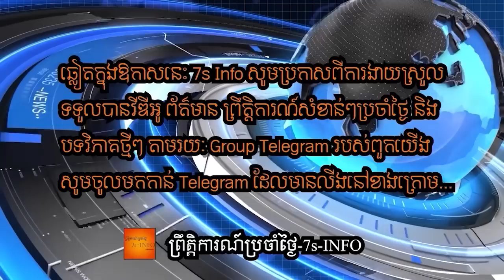តើអ្នកគិតថាដល់ដំណាក់កាលណាទើបក្រុមយោធាណាតូចូលជួយអ៊ុយក្រែនវាយបណ្ដេញកងទ័ពរុស្ស៊ី?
Russia’s brutal war in Ukraine presents a dilemma for Western policymakers. Direct military intervention risks unacceptable escalation, particularly for NATO members. But letting Russian aggression against a European democracy go unchecked will have devastating, long-term consequences for the Ukrainian people, European security, and the entire concept of a rules-based international order.